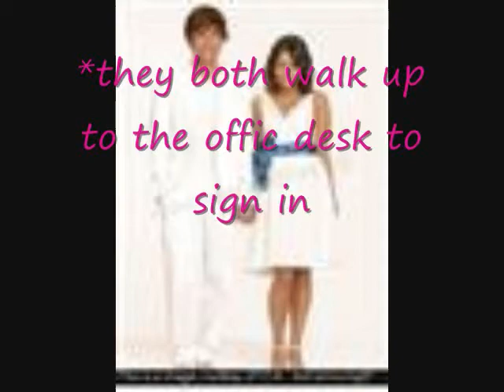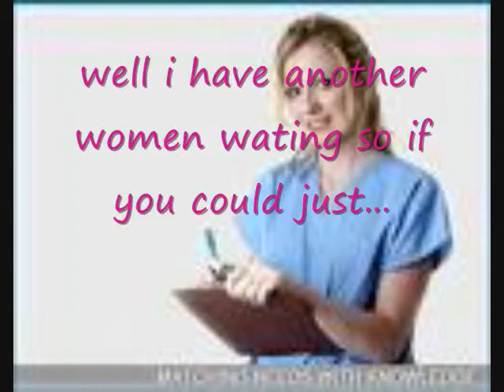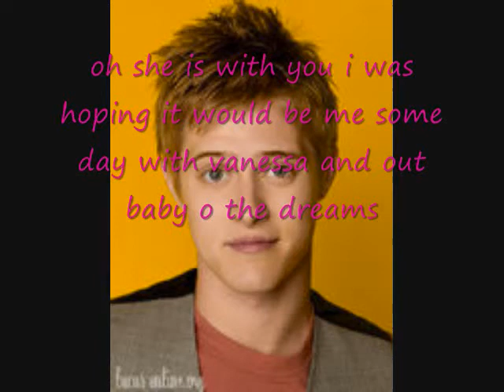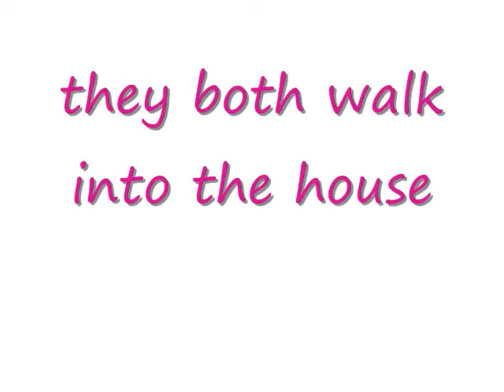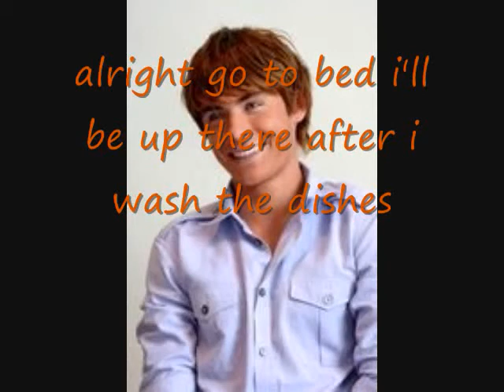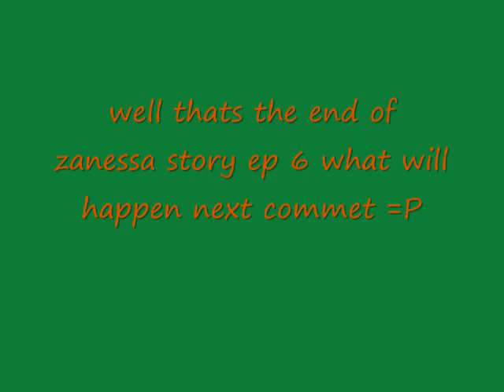zanessa story ep 6 (boy or girl)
i hope u don't like it u love it this is my fav one so far